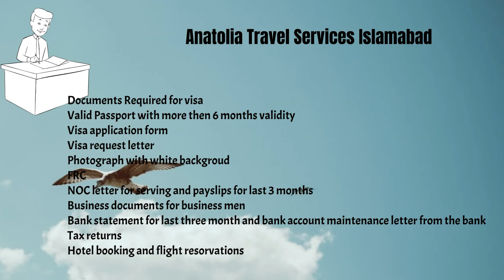Turkey visit complete guide | Top places to visit Istanbul | Turkey Visa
In this video I have given complete guide to visit Turkey and shown the top places to visit in Istanbul with Turkey visa from Pakistan.

My name is Shafique Gabool, I am a videographer, photographer, adventurer and solo traveler. I am from Pakistan and I share my own experience of traveling around the world. I have visit most beautiful places of
traveling. I do share information about top visiting places, visa information, food, culture, adventure, lifestyle and much more around the world.
Here are the playlists of my visited places you may like which include Pakistan, Islamabad, Sri Lanka, Dubai, Azerbaijan, Turkey and much more.